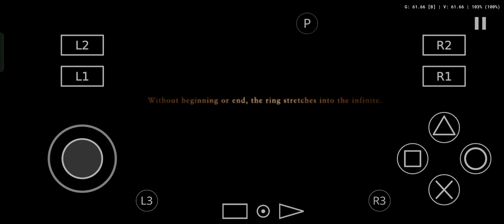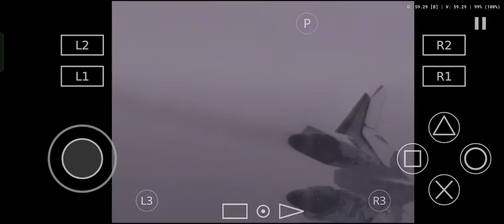Ace Combat Zero | Stealing buddy's F-15 and fighting him in it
when pixy ditched the F-15 for the Morgan, it was just there.